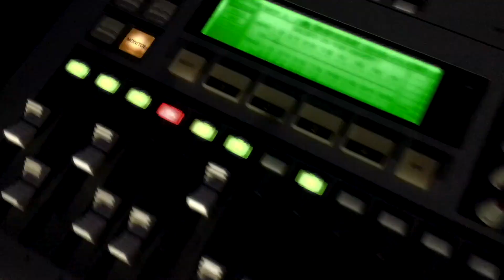“Taking On The World Tonight” by Michael Sweet of STRYPER | Full Guitar Cover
Full guitar cover of the first track from the album - played in sync with the studio recording. p.s. Musically, this track could have easily been on a Stryper album.